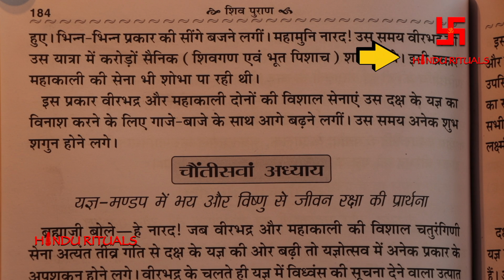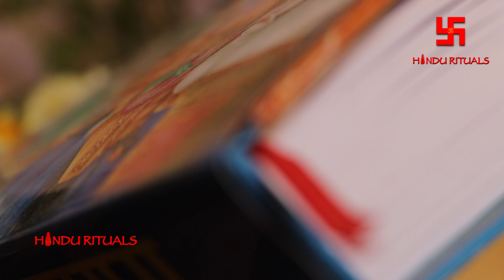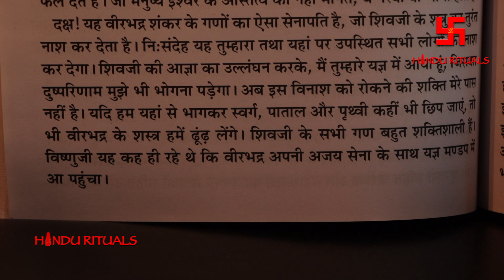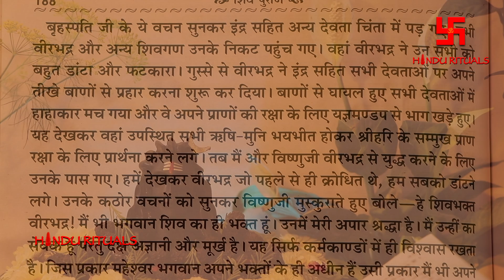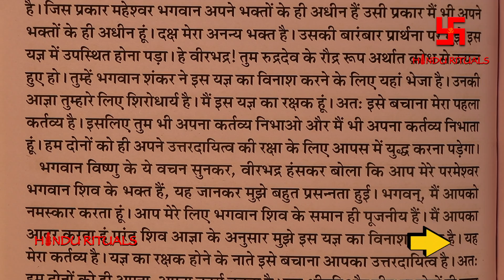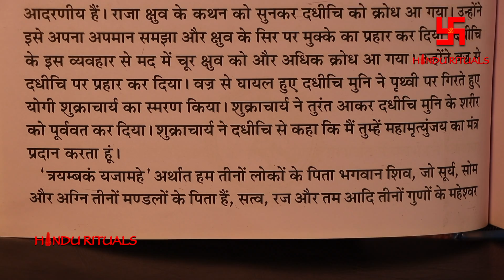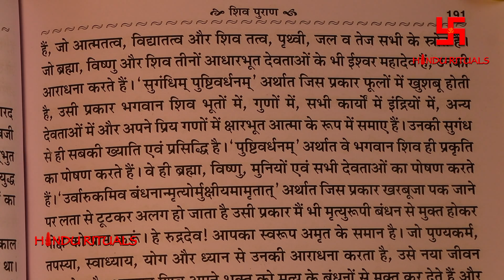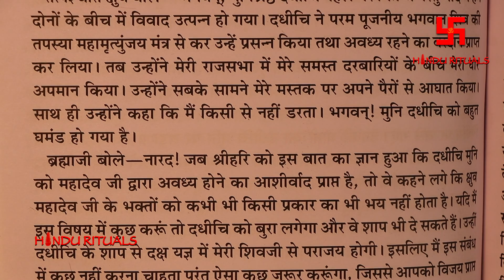शिवपुराण श्रीरूद्र संहिता द्वितीय खंड अध्याय 33 से 38 तक | Shree Rudra Sanhita Dwitiya Khand Ep - 24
To buy Shiv Mahapuran Book, Click the
शिवपुराण ग्रन्थ खरीदने के लिए लिंक पर जाएं...
Please donate to this UPI ID to help us in making such Content :- dayanand.singh13@oksbi

शिवपुराण श्रीरूद्र संहिता द्वितीय खंड अध्याय 33 से 38 तक | Shivpuran Shree Rudra Sanhita Dwitiya Khand Episode - 24 | Shiv Maha purana Audio Book
Shiv purana Audio in Hindi

33. तैतीसवां अध्याय :-  वीरभद्र और महाकाली का यज्ञ की और प्रस्थान |
34. चौंतीसवाँ अध्याय :- यज्ञ मंडप में भय और श्री विष्णु से जीवन रक्षा की प्रार्थना |
35. पैंतीसवां अध्याय :-  वीरभद्र का आगमन |
36. छत्तीसवाँ अध्याय :- श्रीहरि और वीरभद्र का युद्ध |
37. सेंतीसवाँ अध्याय :- दक्ष का सिर काटकर यज्ञ कुंड में डालना |
38. अड़तीसवाँ अध्याय :- दधीचि व क्षुव विवाद |